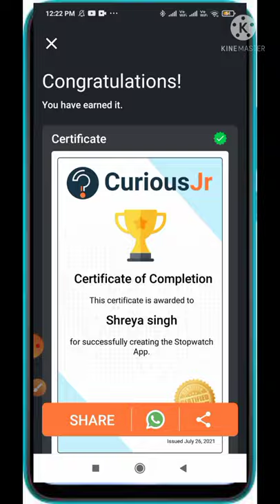Games On Mobile | Stopwatch Game Kaise Khelte Hain [Coding On Mobile]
Hello guys,
Learn how to create apps on mobile. This video will help you to understand how to learn
coding, make apps and publish apps on mobile. CuriousJr is a coding platform for school
going students. They can learn coding concepts through block coding, participate in
coding competitions, make apps, publish apps, share apps with friends and much
more….